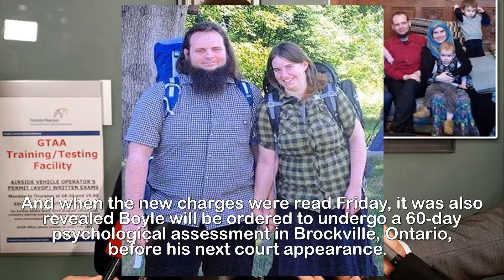Afghanistan h ostage 'used rope and broom in a ssault'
Former Afghanistan terror hostage used rope in sexual
attack and broomstick in assault on his return to
Canada' as court orders he undergo 60-days of
psychological tests.The former Afghanistan hostage who was freed along with his wife and three children in October used ropes and a broomstick in a series of physical and sexual assaults, a court heard Friday. Joshua Boyle was charged with 19 counts of assault, sexual assault, threatening to cause death and administering a noxious substance, according to CBC.CA.The 34-year-old was arrested January 1 and initially charged with 15 counts of assault against two victims between October 14, the day he returned to Canada from imprisonment and December 30.